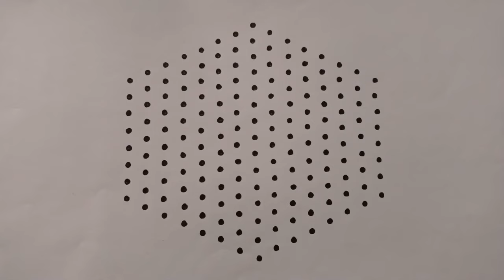Mahashivaratri special kolam 🌺Friday special kolam💐 15 dots Rangoli designs🌺festival simple muggulu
simpleasy rangoli

Latest Muggulu

Simple Muggulu

Easy muggulu

Amazing Muggulu

Easy Muggulu

Simple Muggulu

Simple Muggulu

Easy muggulu

Amazing Muggulu

Easy Muggulu

Simple Muggulu

Daily muggulu

Muggulu designs

Rangoli designs

simpleasy rangoli

Latest Muggulu

Simple Muggulu

Easy muggulu

Amazing Muggulu

Easy Muggulu

Simple Muggulu

Amazing Muggulu

Easy Muggulu

Simple Muggulu

Daily muggulu

Muggulu designs

Rangoli designs